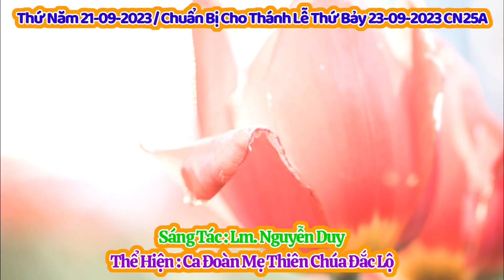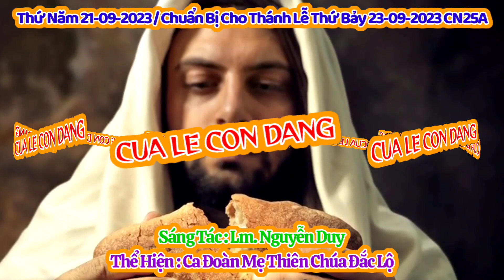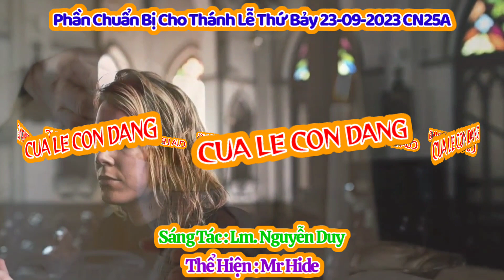(MeTC) Bonus : Của Lễ Con Dâng (Lời nguyện cầu như hương bay...) - Lm. Nguyễn Duy